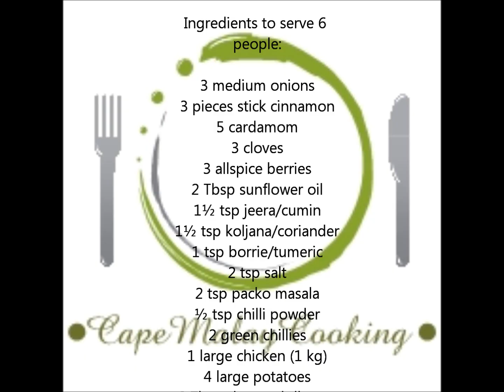How To Make Chicken Curry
Quick and easy recipe to make Cape Malay style chicken curry.